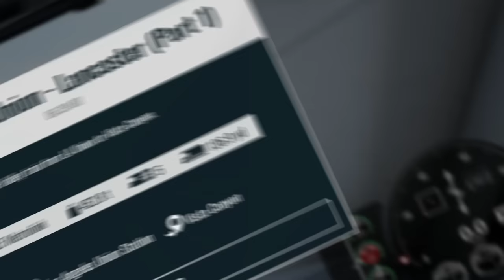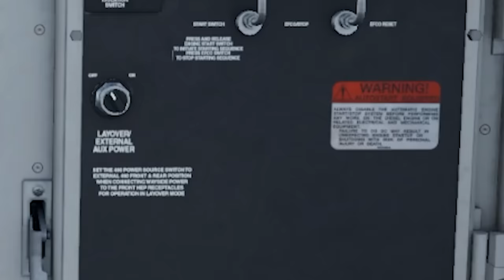NOOB Causes a RUNAWAY TRAIN in this Simulator! (Train Sim World 4)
NOOB Causes a RUNAWAY TRAIN in This Train Simulator! (Train Sim World 4 Gameplay) Today Camodo Gaming plays this NEW Train Sim. Feel the power of simulation in your hands. Experience immense velocity and express unrivalled creativity with Train Sim World 4! Expand your rail hobby and discover the raw emotion of driving a diverse array of iconic routes and trains. From training center to mountain pass, this is your journey.